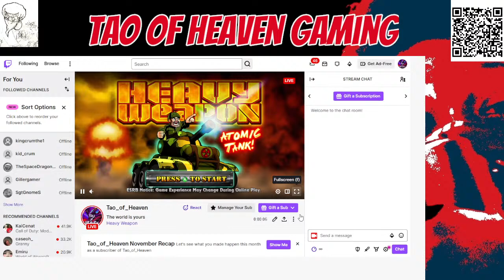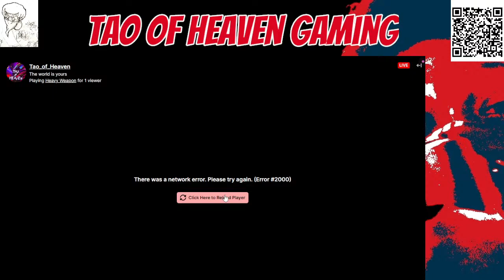Heavy Weapon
Tao of Heaven on IG, Facebook, and TikTok